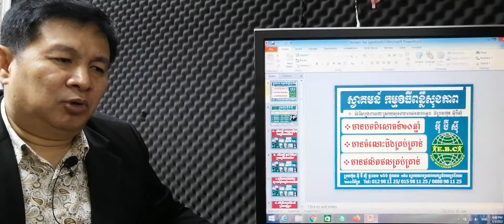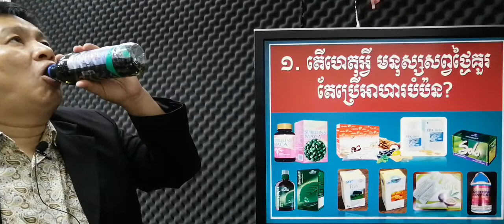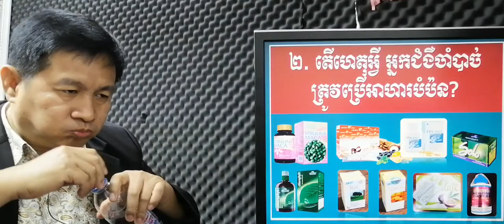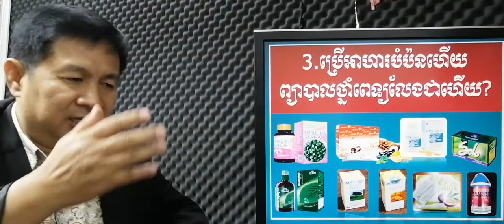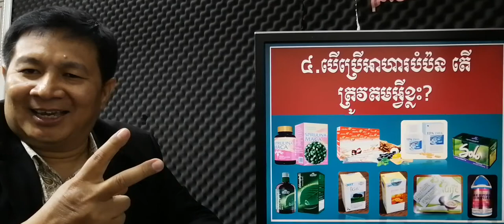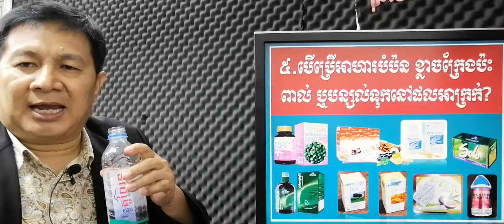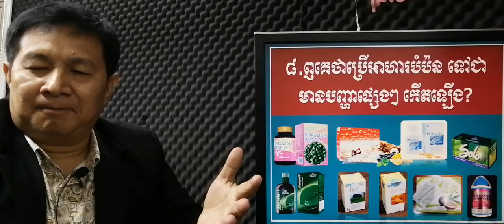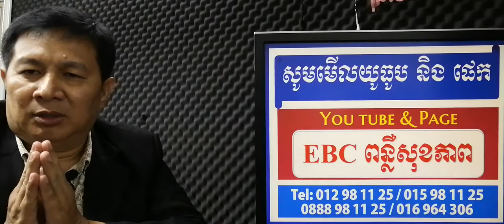EBC ពន្លឺសុខភាព - ឆ្លើយសំនួរអំពីសុខភាព Answer questions about health - English (Pang Leehouv)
ឆ្លើយសំនួរអំពីសុខភាព Answer questions about health ពន្យល់បកស្រាយដោយលោកគ្រូ ប៉ាង លីហ៊ៅ (Pang Leehouv) តំណាងក្រុមហ៊ុន អ៊ីប៊ីស៊ី (EBC)